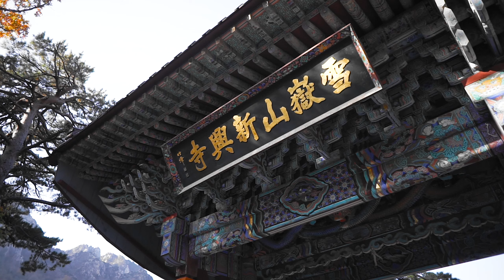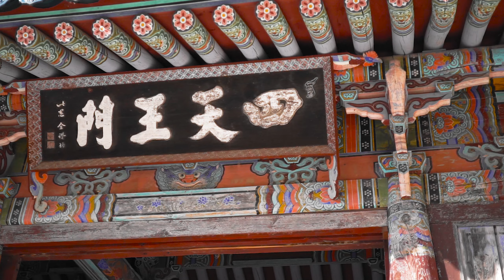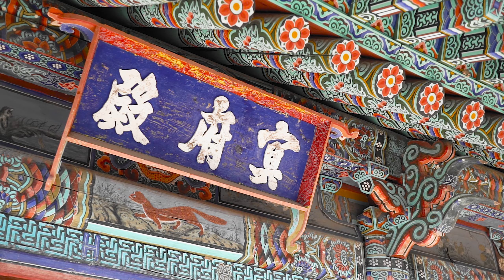신흥사의 가을 설악산 가을 단풍 여행 불교 역사 다큐멘터리 애니메이션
안녕하세요.
벤콩부부 세계여행, 지금은 한국을 여행하는 벤자민, 제이콩입니다.
가을이 완연하고 단풍이 이쁘게 물들었습니다.
설악산에 있는 신흥사를 찾았습니다.
애니메이션으로 신흥사의 역사를 알아보고 단풍으로 더 아름다워진 사찰을 둘러보면서 각 건물마다 이야기를 들려드립니다.
일주문을 지나 통일대불을 보고 사천왕문을 통해 신흥사 경내로 들어갑니다.
경내에 있는 보제루를 지나 극락보전과 명부전을 돌아보고 마지막으로 향성사지 삼층석탑에 들렀다 여행을 마무리 합니다.
가을 단풍과 어우러진 아름다운 설악산과 한국의 사찰 신흥사를 저희와 함께 여행해볼까요?
감사합니다.

모든 드론 촬영은 허가 후 촬영하였습니다.

00:00 신흥사의 역사
01:00 현재의 신흥사
01:06 일주문
01:37 통일대불
02:01 사천왕문
02:17 보제루
02:56 극락보전
03:58 명부전
04:27 향성사지 삼층석탑

우리 부부의 여행 이야기에 대해 더 알고 싶으세요?